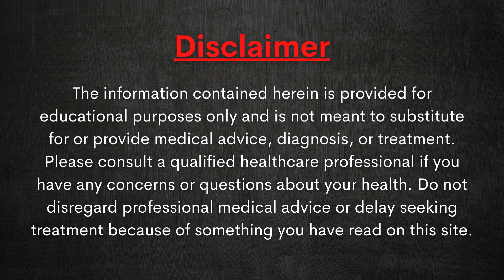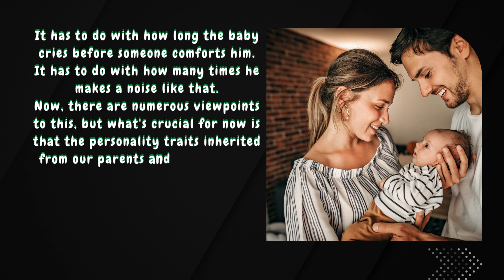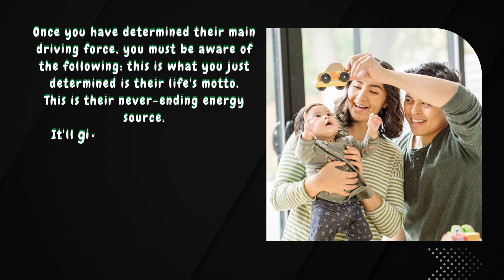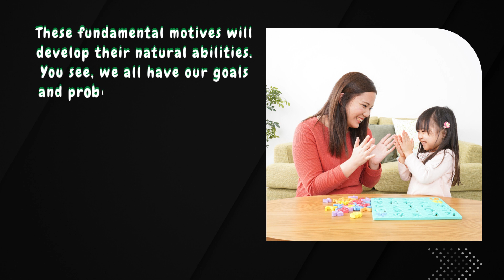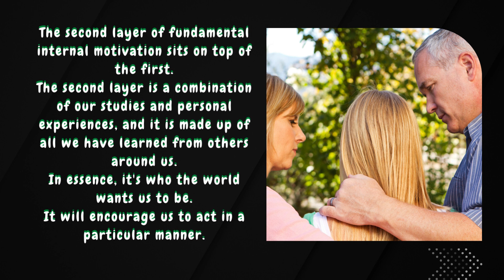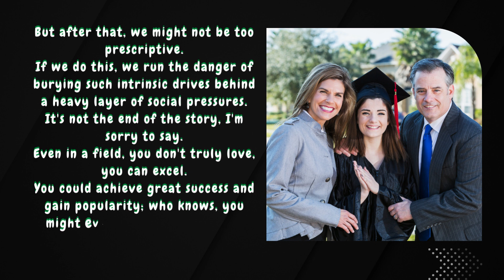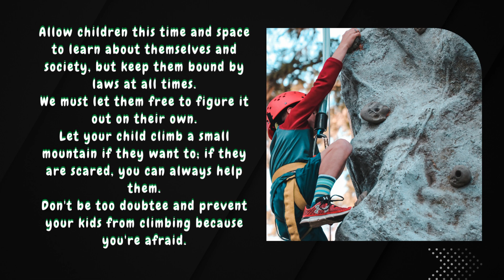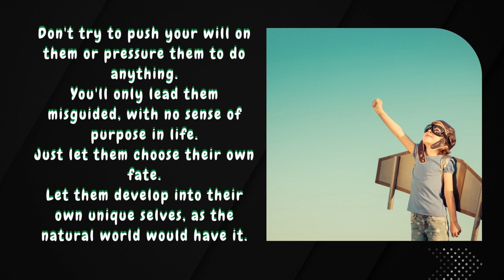Shaping Your Kid's Personality || Art of Parenting | Lecture 21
Our new parenting video series is here! In this first installment, we discuss how to raise your children with tough love.

This video will teach you the art of parenting. Discover the different styles of parenting, how to deal with an unwell child and how to get your child to sleep.

parenting

art of parenting

jewish learning institute

the art of parenting

parenting tips

education

government

active listening

child development

structure and routine

Translated titles:
Conferencia 21 || Dar forma a la personalidad de su hijo || arte de la paternidad

Vorlesung 21 || Die Persönlichkeit deines Kindes formen || Kunst der Erziehung

Conférence 21 || Façonner la personnalité de votre enfant || L'art d'être parent

Aula 21 || Moldando a personalidade do seu filho || Arte da paternidade

व्याख्यान 21 || आपके बच्चे के व्यक्तित्

# محاضرة 21 || تشكيل شخصية طفلك || فن الأبوة والأمومة

第21课||塑造孩子的个性 ||育儿艺术

강의 21 || 자녀의 성격 형성하기 || 육아의 예술

ليڪچر 21 || پنهنجي ٻار جي شخصيت کي ترتيب ڏيو || والدين جو ف

لیکچر 21 || اپنے بچے کی شخصیت کی تشکیل || والدین کا فن